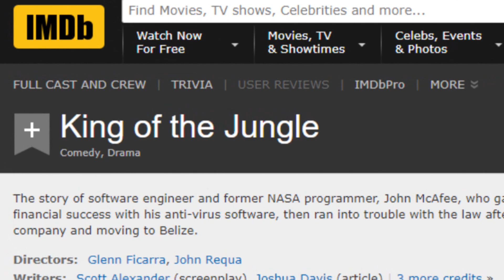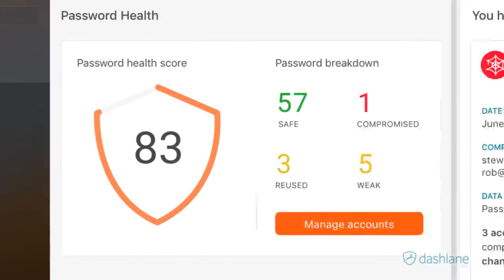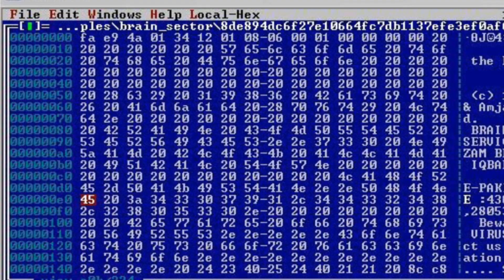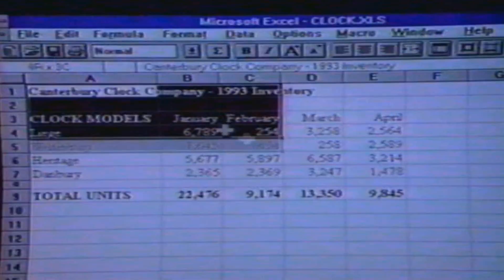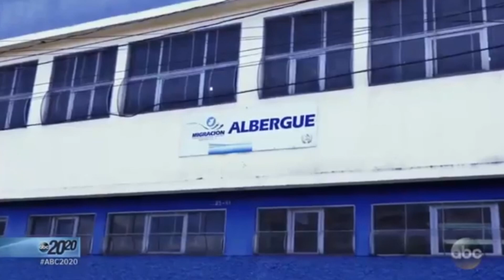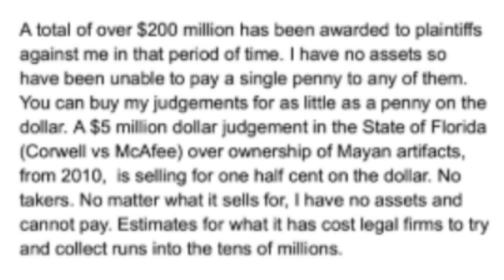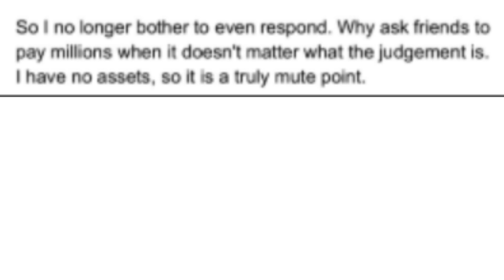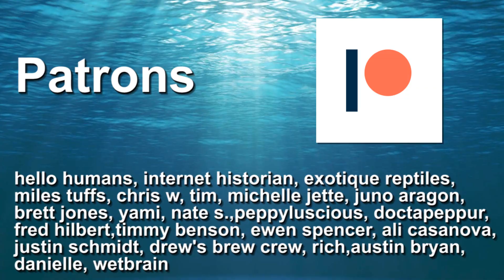From Antivirus to Antihero: The John McAfee Story